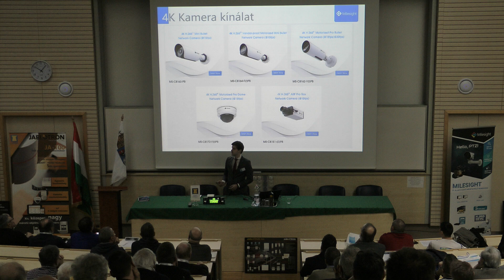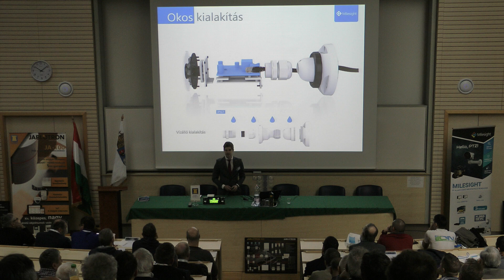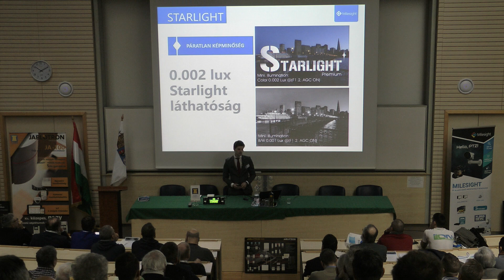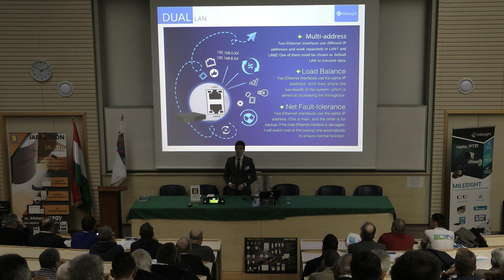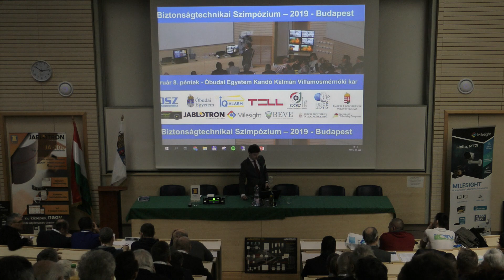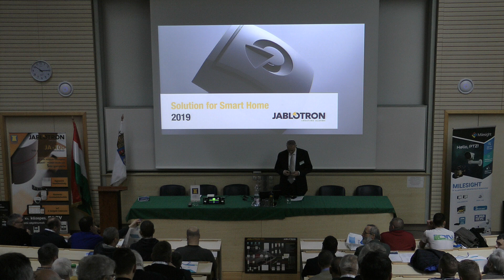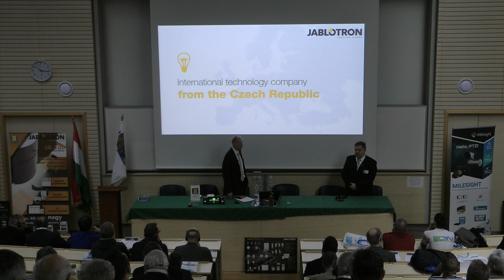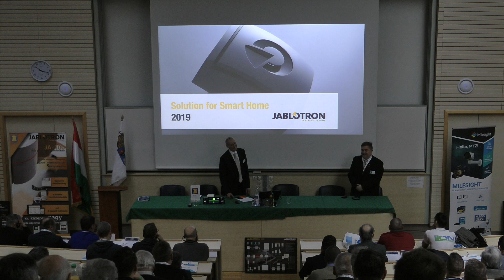Milesight CCTV - 2. rész - LDSZ Biztonságtechnikai Szimpózium és Okos Városok Konferencia 2019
Milesight CCTV – A piaci ragadozó újra támad
- Előadó: Tóth Krisztián – Milesight termékmenedzser, LDSZ Vagyonvédelmi Kft.
- Mi a kapcsolat a LoRa, az IoT, és az LPWAN között?
- Mennyire váltak egyszerűvé a rendszám olvasáson alapuló megoldások?
- Hogyan támogatja az IoT kamera Big Data-val a Smart City-k döntéshozót?

LDSZ Biztonságtechnikai Szimpózium & Okos és Biztonságos Városok Konferencia.

Az LDSZ Kft. hagyományosan minden év februárjában Biztonságtechnikai Szimpóziumot szervez a Kandón. Idén már Okos Városok konferenciával is bővült a rendezvényünk.

Az idei szimpózium fókuszában az okos városok biztonságát érintő kérdések álltak. Ennek keretében bemutatkoznak cégünk kínálatában megjelenő, legkorszerűbb integrált megoldások, első sorban a gyártók hazai és külföldi fejlesztési vezetőinek tolmácsolásában.

Az Óbudai Egyetem, a Doktoranduszok Országos Szövetsége, a Biztonságos és Élhető Városokért Egyesület, az LDSZ Vagyonvédelmi Kft. és a T.E.L.L. Kft. szervezésében, a szimpóziummal egy időben, immár 4. alkalommal kerül megrendezésre került az Okos, Fenntartható és Biztonságos Városok Nemzetközi Tudományos Konferencia, is melynek fővédnöke Tarlós István, Budapest főpolgármestere volt.

Köszönjük, hogy ilyen sokan eljöttek! :)

Ha tetszett Önnek a Szimpózium, akkor várjuk jövő februárban ismét a Kandón az immár 10., jubileumi Szimpóziumon! :)